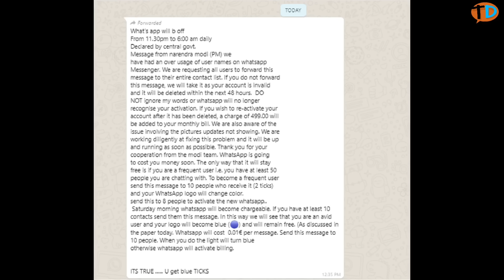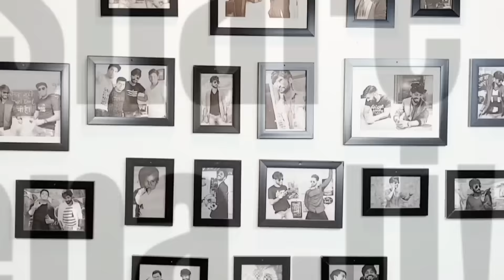Whatsapp 11.30 to 6 AM will be Off ?| By Narendra Modi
Is Video me maine btaya hai  Whatsapp 11.30 to 6 AM will be Off | By Narendra Modi baare me